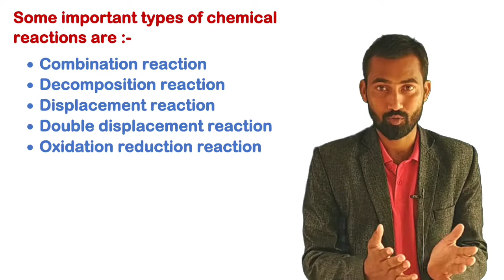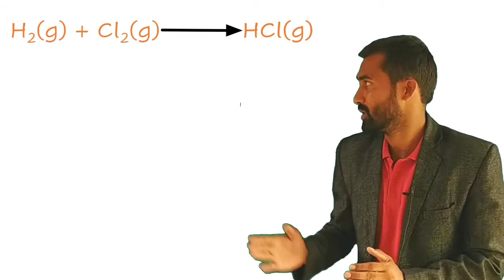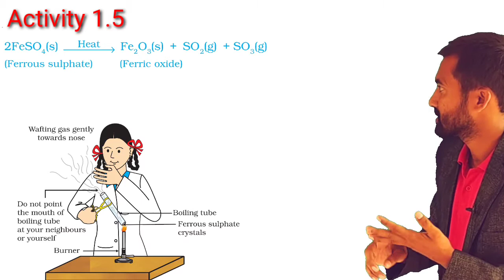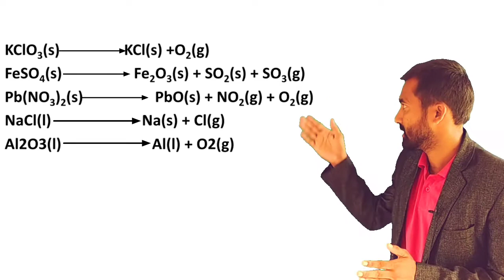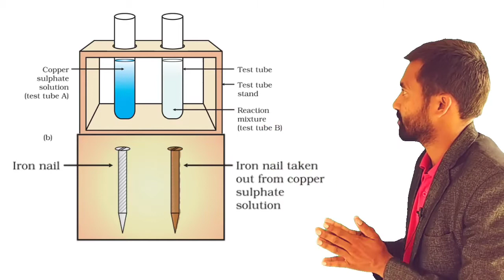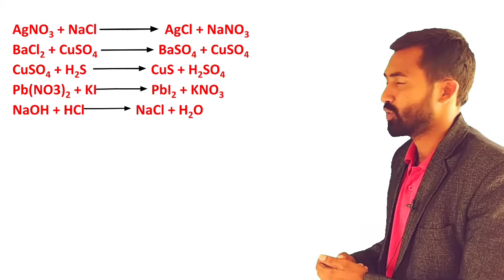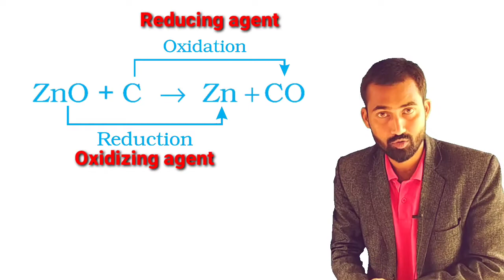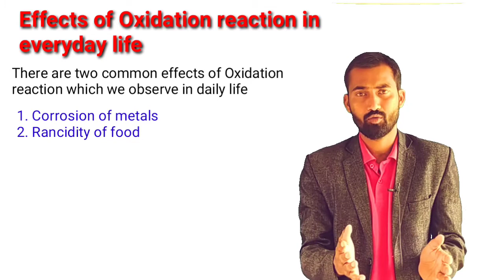Chemical reactions and equations Class10 Science NCERT CBSE KVS | Class10 Science chapter 1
Chemical reactions and equations class-10 part-3 NCERT CBSE full Concept

I am working so hard to deliver quality education to you all my friends.

Don't forget to give your feedback in comment section